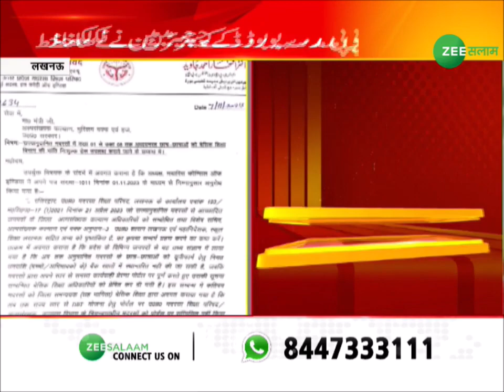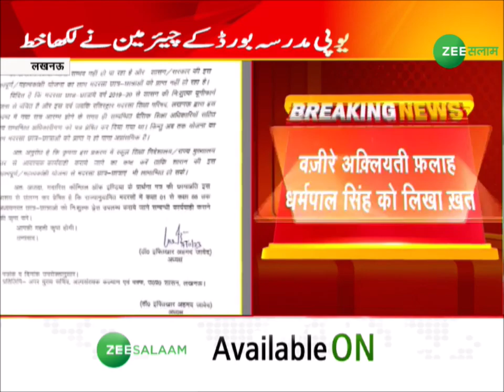Madarsa Board | मदरसा बोर्ड के चेयरमैन ने Uttar Pradesh सरकार से की ये बड़ी मांग... | CM Yogi | Urdu